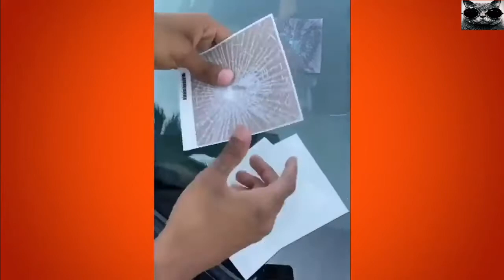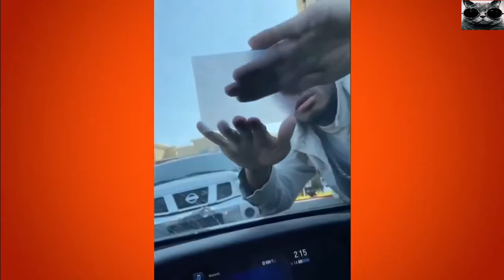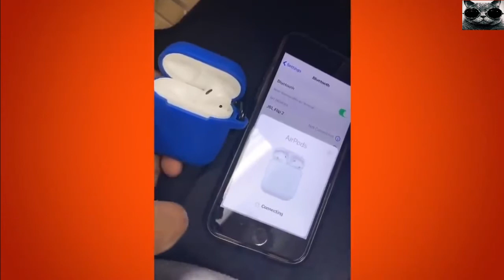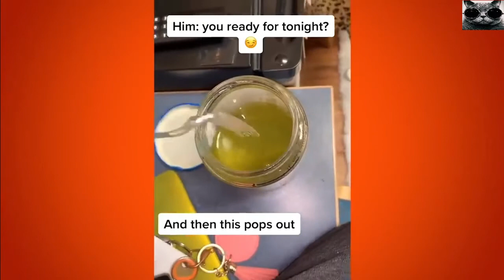funny videos 2021 try not to laugh | FunOne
funny tik tok video 2021